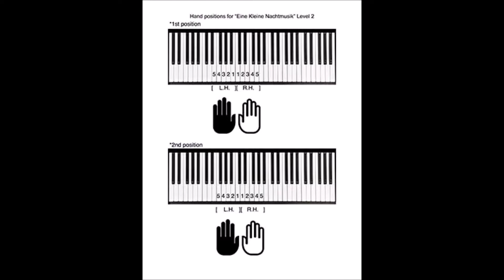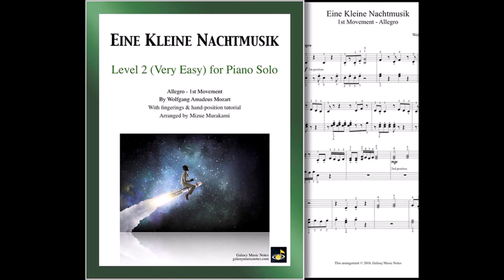"Eine Kleine Nachtmusik: Movement - 1" by Mozart arranged for Level 2 (Very Easy) Piano Solo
"Eine Kleine Nachtmusik: Movement - 1" by Mozart arranged for Level 2 (very easy) piano solo by Mizue Murakami. The digital sheet music available from Galaxy Music Notes. It comes with fingering numbers and hand-position tutorial page. Arrangements for other levels of this music also available.

The famous orchestral work, Eine Kleine Nachtmusik was composed by Wolfgang Amadeus Mozart (1756 – 1791) from the classical era. It is also known as Serenade No. 13. The 1st movement from Eine Kleine Nachtmusik is probably one of the most familiar melodies by Mozart that most people recognize even if they don't know the title. In English, it's also known as "A Little Night Music."